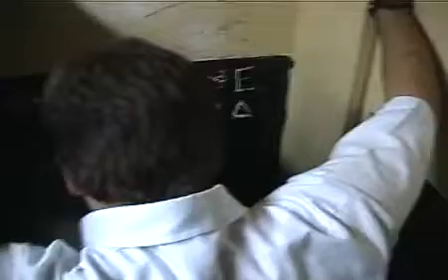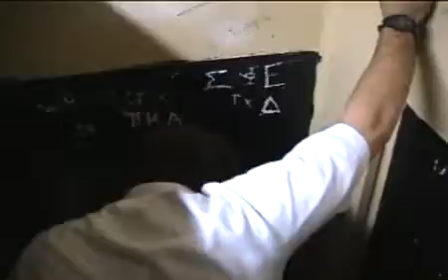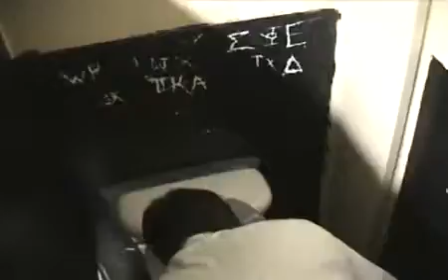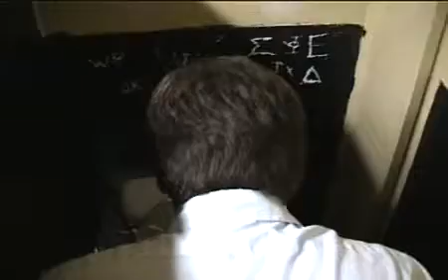Klaus 21st Birthday Party (3/3) - Part 04